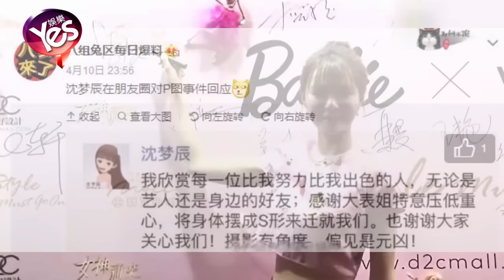【4年前】沈夢辰的腿比劉雯還長？ 回應：偏見是元兇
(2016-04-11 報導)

前不久，和超模“大表姐”一般高的沈夢辰引髮網友質疑，有多人吐槽。4月10日晚，有網友在微博中上傳一張疑似沈夢辰微信朋友圈的截圖。回應：偏見是元兇。